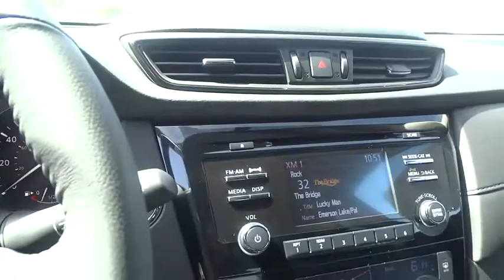2017 Nissan Rogue Cerritos, Los Angeles, Buena Park, South Bay, Downey, CA 171676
2017 Nissan Rogue

Downey Nissan
7550 Firestone Blvd